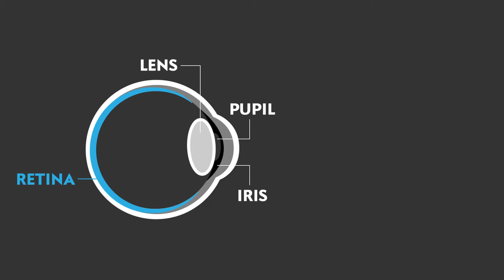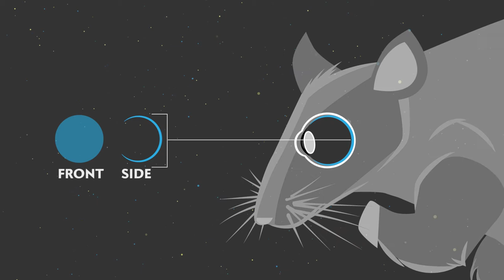RIKEN Research Highlight: Restoring vision in mice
An animated short explaining recent research at RIKEN CDB in which pluripotent stem cells were induced to become retinal cells and implanted in mice without an outer nuclear layer in their retinas.

reference:
Mandai M, Fujii M, Hashiguchi T, Sunagawa GA, Ito SI, Sun J, Kaneko J, Sho J, Yamada C, Takahashi M. (2017) iPSC-Derived retina transplants improve vision in rd1 end-stage retinal-degeneration mice. Stem Cell Reports. 2017 Apr 11;8(4):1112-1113. doi: 10.1016/j.stemcr.2016.12.008